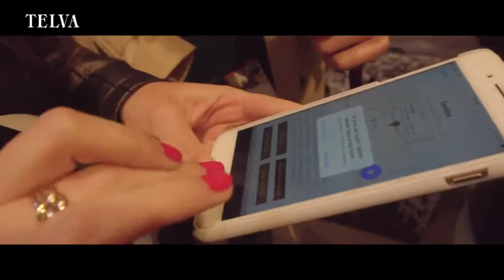Project - ARGames - Louis Vuitton Madrid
Louis Vuitton: Lanzamiento de City Guide Madrid

- Objetivo: Rejuvenecer la marca, captar target milenial
- Acción: Juego de pruebas en Realidad Aumentada con la colaboración de establecimientos y partners.
- Resultado: +2.000 participantes en sólo 8 horas, +tráfico en tienda, descargas de la app, aumento de ventas y reputación de marca